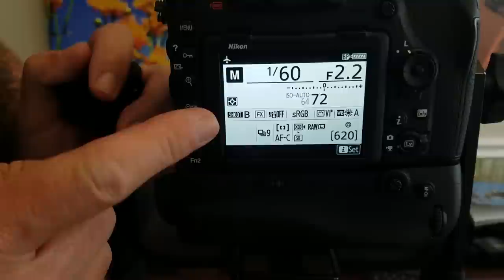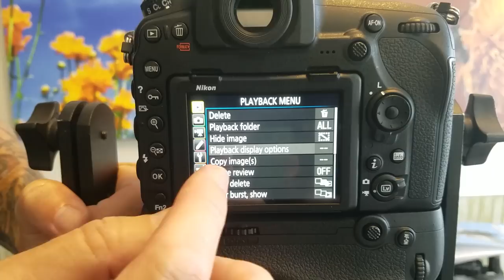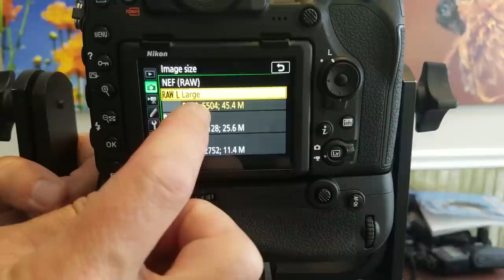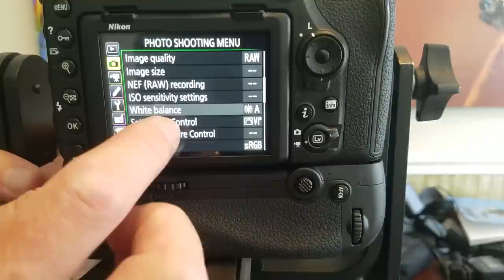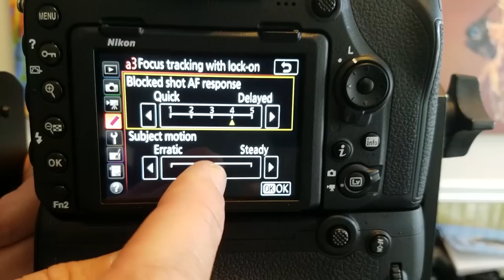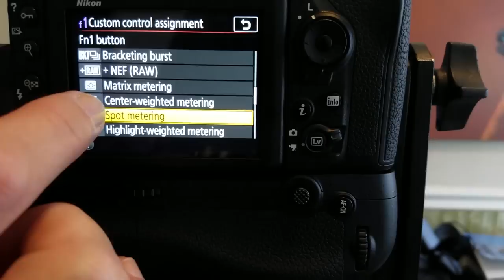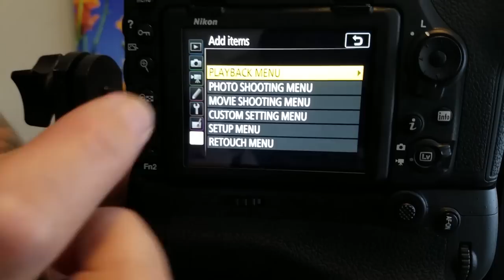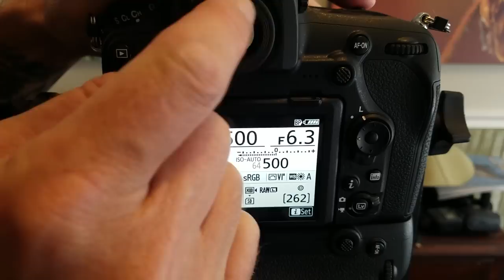Nikon D850 Bird In Flight - Wildlife Autofocus System Setup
BIRD PHOTOGRAPHY: A BEGINNER’S GUIDE TO MASTERING THE ART OF CAPTURING STUNNING IMAGES OF BIRDS

Gear I Use